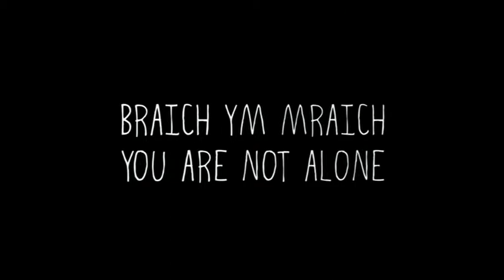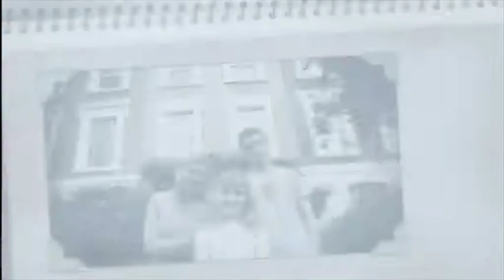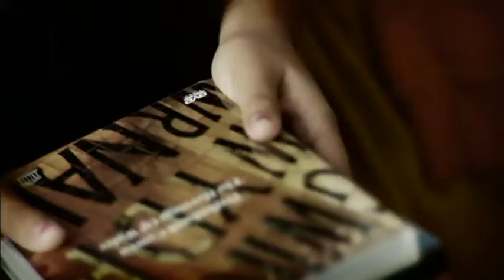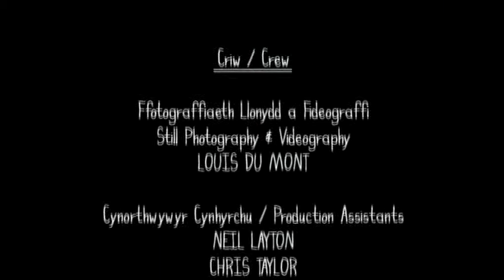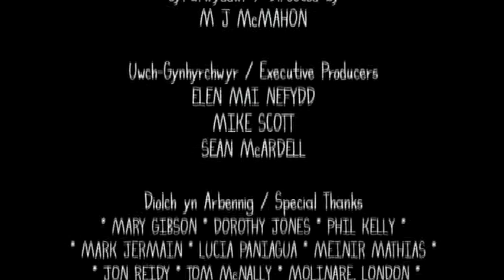You Are Not Alone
Written by Elen Mai Neffydd, specially commissioned by Glyndwr University "You Are Not Alone", is an adaptation of a successful stage play that toured the North West in 2008.

Designed for children of primary school age (6-11year olds) as a discussion device in schools to raise awareness about the many organisations and individuals out there that young people can turn to if they are the victim of bullying and domestic abuse. Capture produced the film, providing full production services through script development, HD production and Post production.